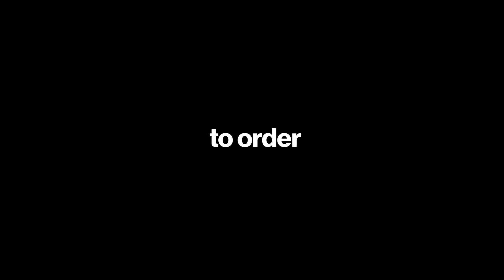PBA Bowling Barbasol Tour Finals Part 2 07 21 2019 (HD)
This show was televised on CBS Sports Network.  The USBC, PBA, and CBS own the all the rights, I do not.  This upload is for those that don't have the channel available and would like to watch the show.